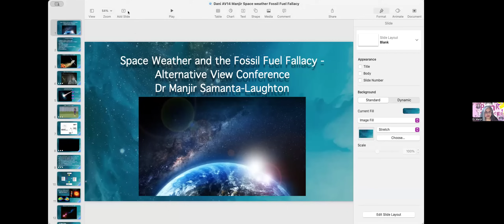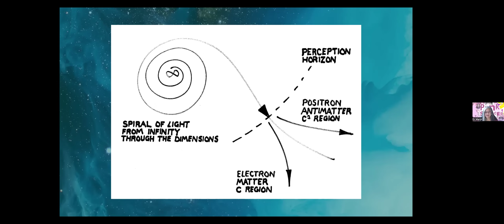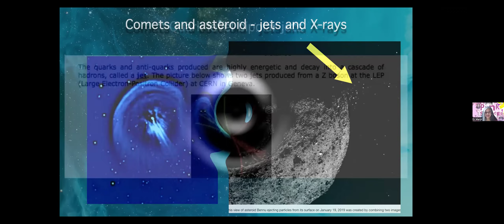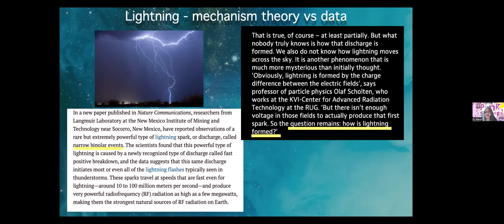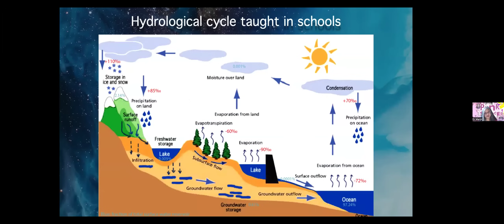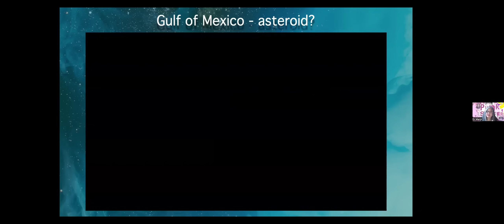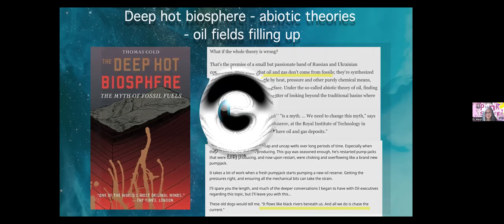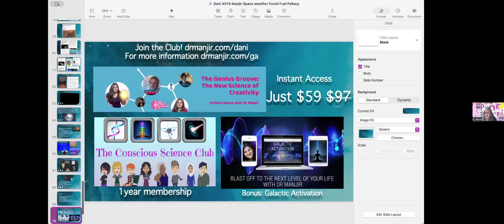SECRETS OF THE BLACK HOLE PRINCIPLE, OIL ON TITAN +++ - DR. MANJIR SAMANTA LAUGHTON & DANI HENDERSON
A 25 year veteran in science, physics and smashing down paradigm's, Dr. Manjir Samanta-Laughton is a leader who removes walls to enable deeper thinking - Hear her Black Hole Principle!